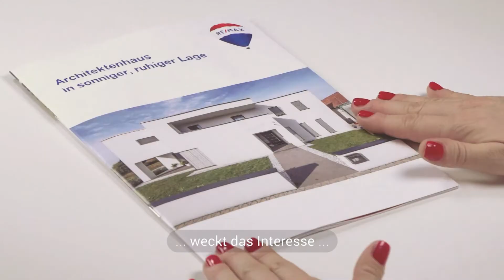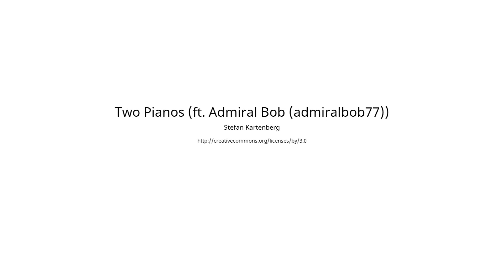Remax Immobilientipp 34